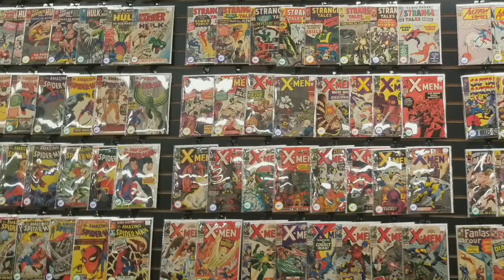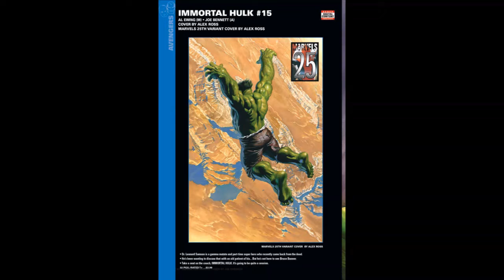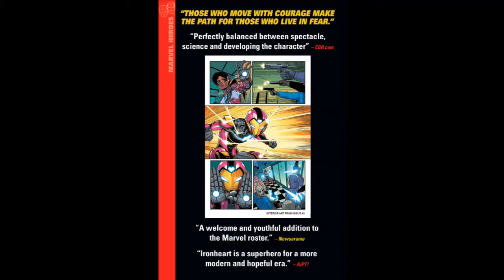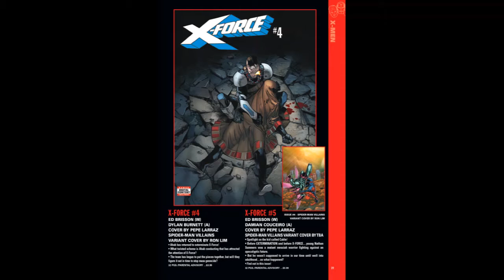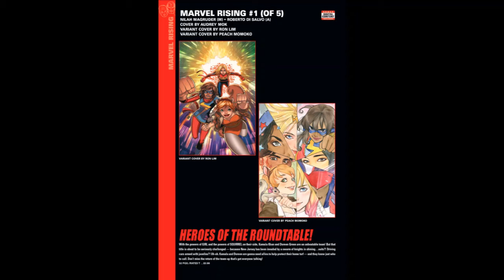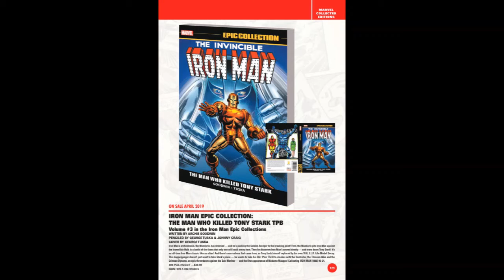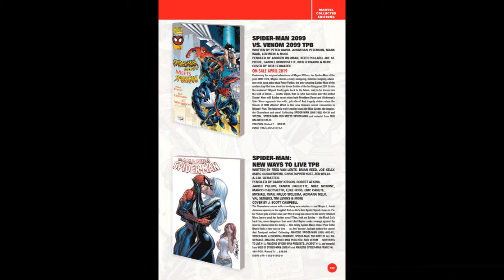Marvel Previews For March 2019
I got you cover if you haven't seen marvel previews for march 2019!